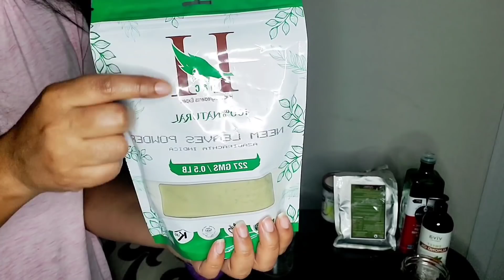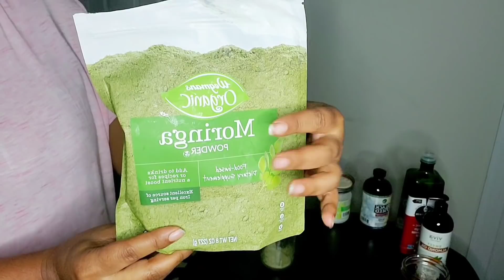በፍጥነት ለውጥ የሚያሳይ የቅባት ትሪትመንት ለማያቋርጥ የፀጉር እድገት እና መፋፋት 🍃 Hot Oil Treatment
ዘመናዊት መፅሀፍን ከኢትዮጵያ ሆነው ለማዘዝ👇
🔴ጃፋር መጻህፍት መሸጫ መደብር
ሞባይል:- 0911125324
🔴ኢማድ መጻሕፍት መሸጫ
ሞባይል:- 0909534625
🔴Ethiobook store
🔴አድራሻ :- አ.አ ኮሜርስ ለገሀር ኖክማደያ አጠገብ ተወልደ ህንፃ